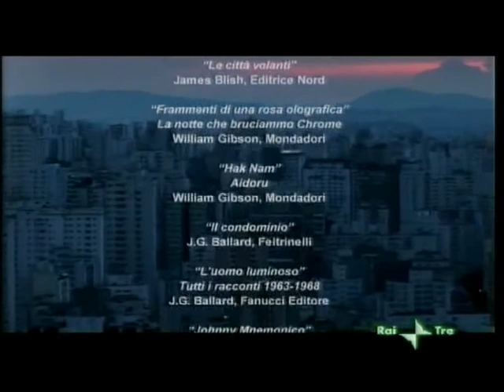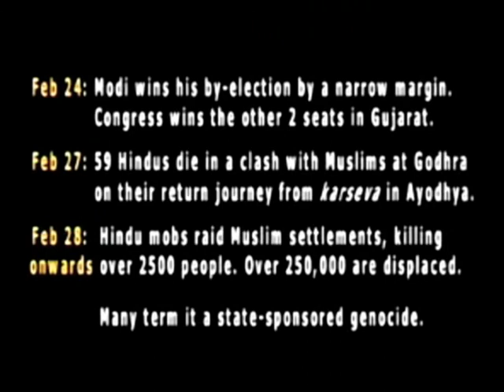3/2 - Francesco Conversano: Megalopolis come 'futuro/presente' - Il rapporto con la letteratura di anticipazione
Intervista a Francesco Conversano su "Megalopolis" e la 'letteratura di anticipazione': sarà questo - come nei racconti di Philip Dick, James Ballard, William Gibson - il destino anche delle nostre città?